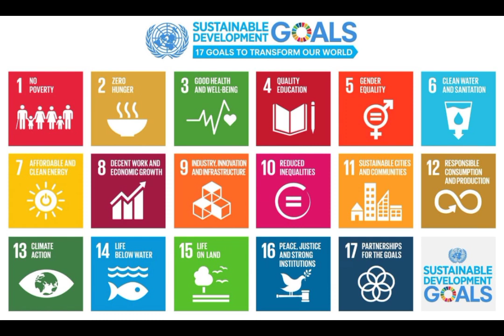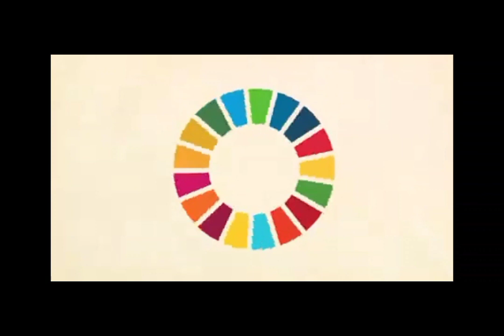POC2022 - NURFANY IZWHANI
Karya Nurfany Izwhani  - Institut Teknologi Sawit Medan